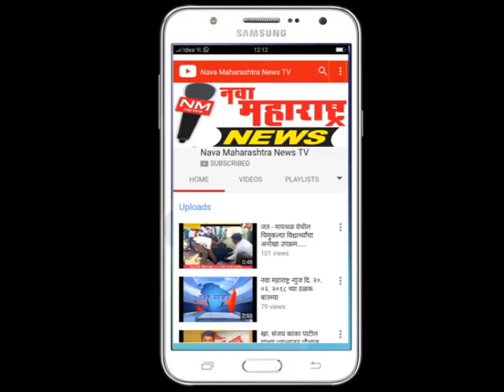कुंभोज : निवडणूक विभागाकडून मतदान जागृती :नवा महाराष्ट्र न्यूज